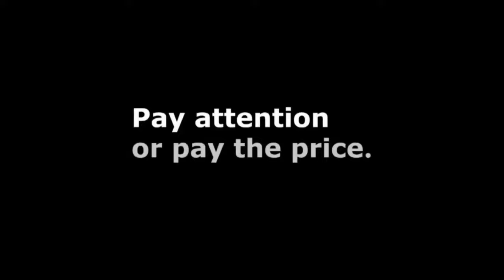Pay Attention or Pay The Price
This video shows what can happen to distracted pedestrians. Texting, talking on the phone or listening to music when crossing the roads can be fatal.